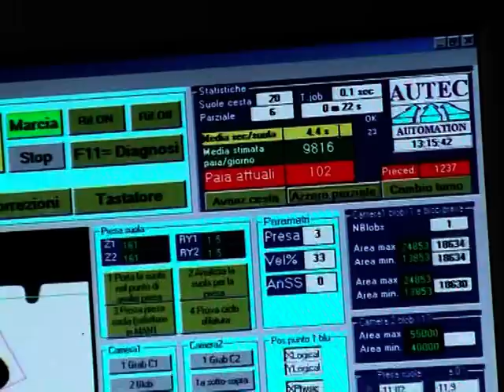AUTEC Rifilatura Automatica Suole PU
AUTEC Rifilatura automatica di suole in PU.
AUTEC Automatic trimming of Pu soles.